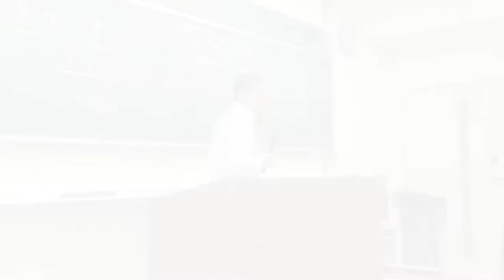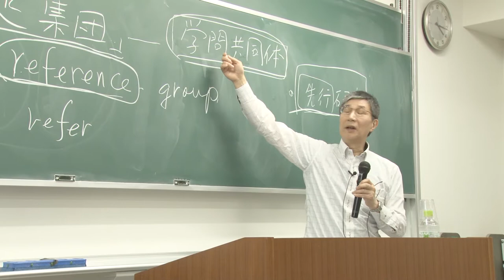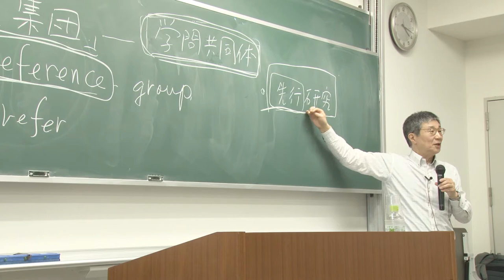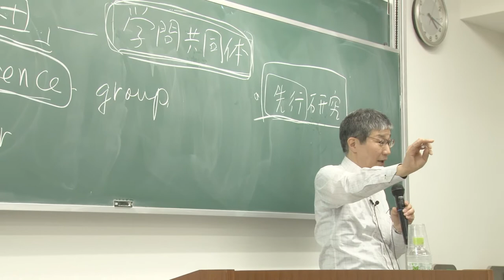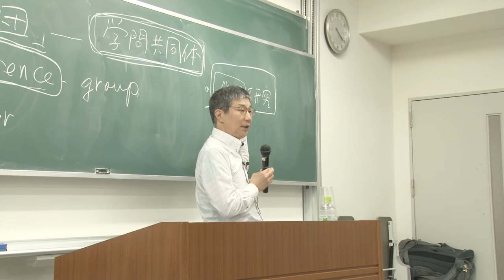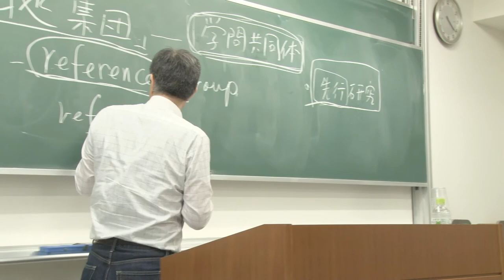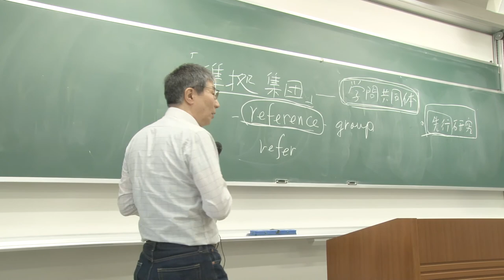京都大学教育学研究科 Special Opening Lecture 2018「オックスフォードから見た‹ニッポンの教育›社会学的アプローチ」苅谷 剛彦 教授（オックスフォード大学）チャプター5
京都大学大学院教育学研究科 Special Opening Lecture 2018
「オックスフォードから見た‹ニッポンの教育›社会学的アプローチ」
チャプター5：論文の言語
苅谷 剛彦 教授（オックスフォード大学社会学科およびニッサン現代日本研究所）

2018年4⽉12⽇（木）
京都大学 総合研究2号館 第一講義室

他のチャプターはこちらからご覧ください。